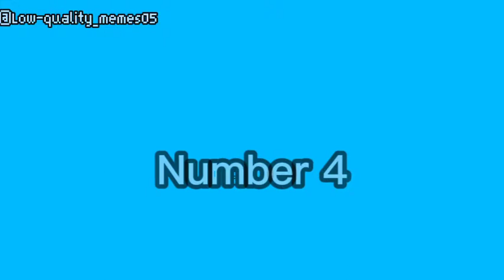Top 5 How to kill Goku